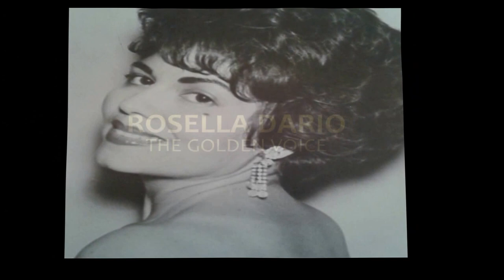Rosella Dario The Golden Voice - Teaser Trailer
The incredible story of a woman named Rosella Dario who seeks prominence and recognition for the precious gift she possesses, her voice. Through perseverance and determination, she moved past the trials and heartache that took place in her life, and in the end; became an inspiration and blessing for people who witnessed her. More than a documentary, Rosella Dario: The Golden Voice not only motivates everyone to follow their dreams through Christ, but also to endeavor and strive in order to discover their true purpose in life.